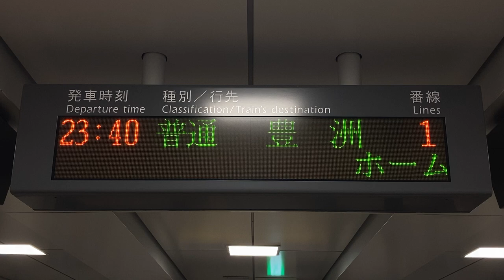【最終】ゆりかもめ新橋駅 改札 発車標(LED電光掲示板)